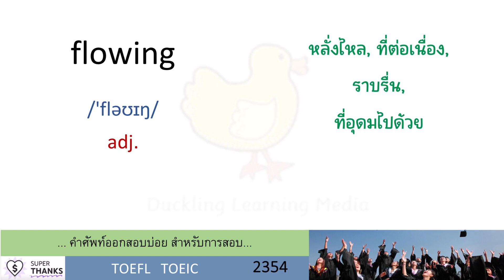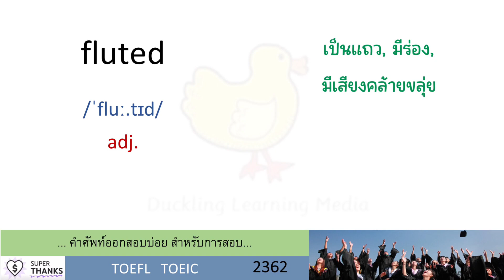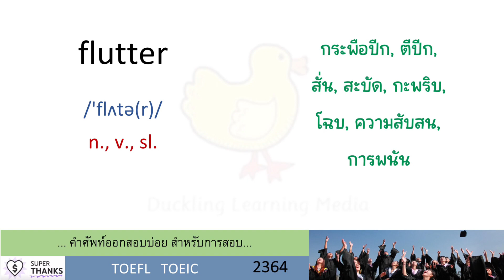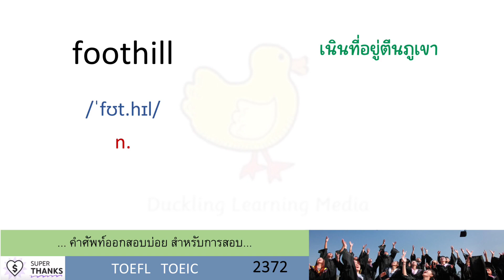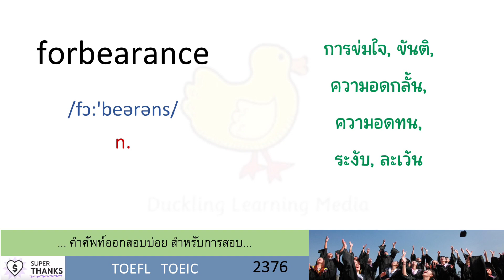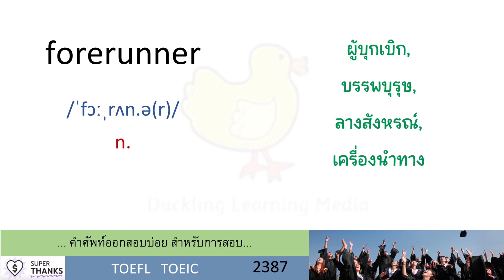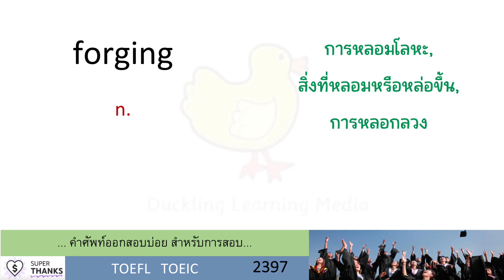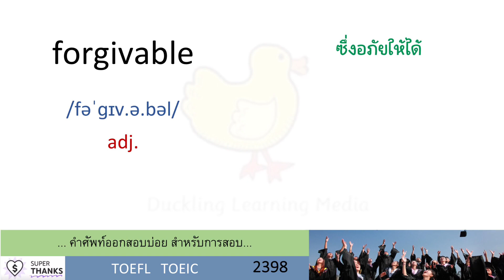EP.48 - flourish | flowery | flowing | fluctuate | fluctuation